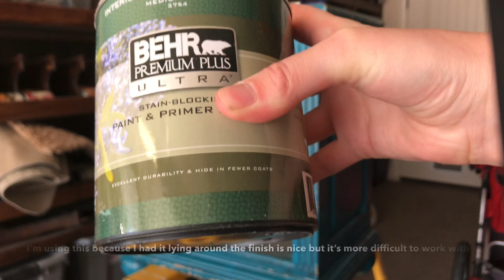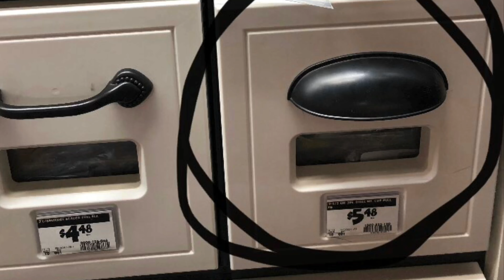Retique It Liquid Wood | FURNITURE FLIP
I picked this nightstand up for free and refinished it with Behr paint and Retique it liquid wood. The hardware I purchased from Home Depot. Let me know what you think!!

NEW COURSE ON UDEMY!!! Take my in-depth course on How to Work from Home Flipping Furniture on Udemy! In the course I have worksheets available for custom orders, planners, and monthly sales. To say thanks for your support my Youtube family gets a special price if you use this link!!!

Products Used:

Retique It Liquid Wood:

Valspar clear wax:

Wood stain:

Rustic Taupe paint :